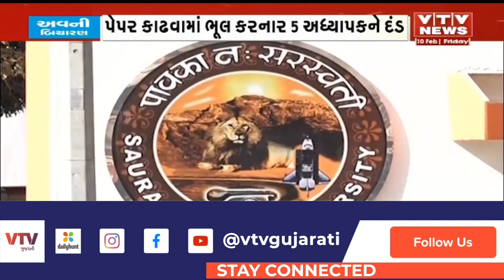Saurashtra University ના પેપર લીક કેસમાં 2 અધ્યાપકને ક્લીન ચિત | VTV Gujarati